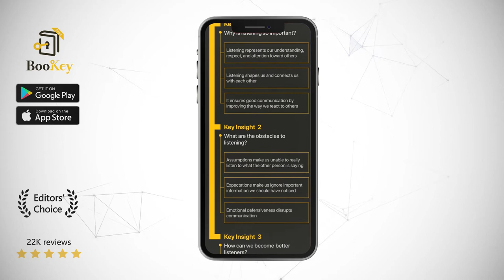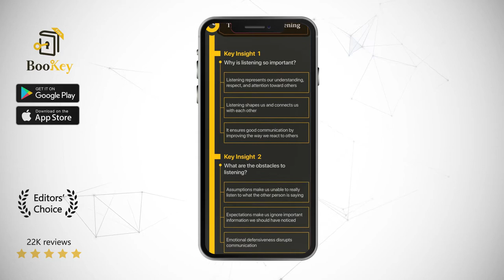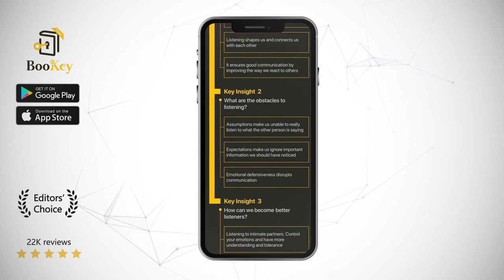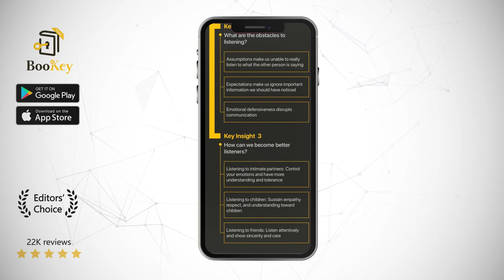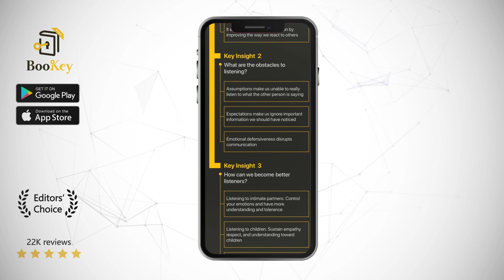The Lost Art of Listening Book Summary By Michael P. Nichols How Learning to Listen Can Improve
In building relationships, listening is more important than speaking. The Lost Art of Listening: How Learning to Listen Can Improve Relationships has been rated as a classic bestseller in the communication category of the Amazon Bookstore in the United States. This book has become a classic instruction manual on interpersonal relationships. Over 125,000 readers said that the book had improved their interpersonal relationships. This book can help you discover the reasons for the "failure to be understood" and learn how to avoid conflicts, eliminate barriers between each other, and establish good relationships.

Michael P. Nichols is a professor of psychology at the College of William and Mary and an expert on family and marriage psychotherapy. He has practiced psychological counseling and family therapy for over 30 years. Apart from his best-selling The Lost Art of Listening: How Learning to Listen Can Improve Relationships, he is also the author of the classic textbook Family Therapy: Concepts and Methods, which has been revised ten times, and psychological books aimed at the general public, such as Stop Arguing with Your Kids: How to Win the Battle of Wills by Making Your Children Feel Heard and Assessing Families and Couples: From Symptom to System.